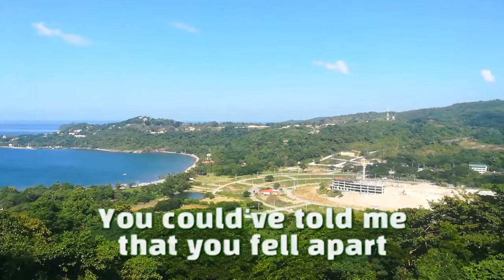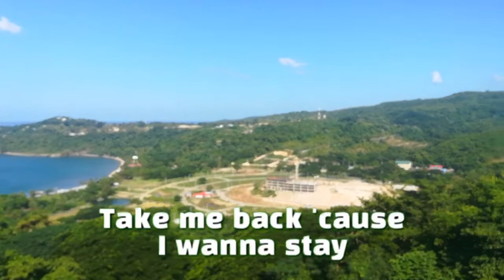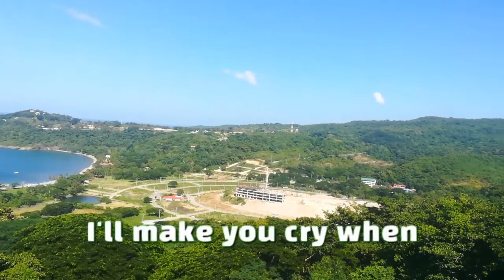🔴SAVE YOUR TEARS || THE WEEKEND (LYRICS) NASUGBU BATANGAS PHILIPPINES SEA VIEWS & MOUNTAIN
🔴 HIGHEST RESPECT TO OUR TALENTED LOCAL FILIPINO's DJ's